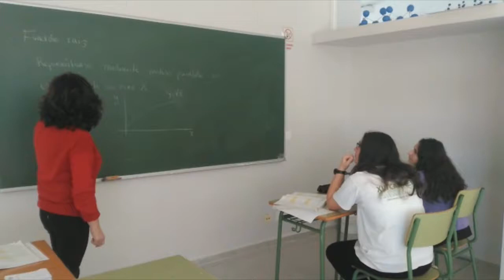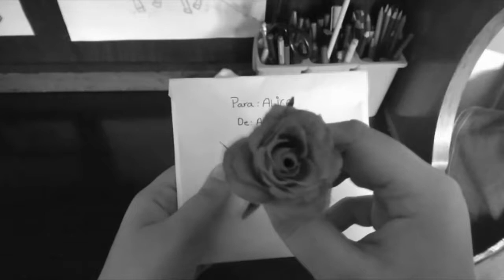A rosa seca Irene, Bea, Rebeca e Sara IES Manuel Murguía de Arteixo